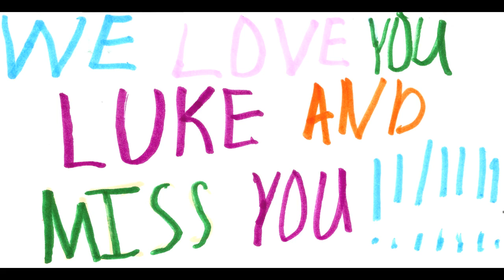Luke's Birthdays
A collection of pictures from nine years of Luke's birthdays.